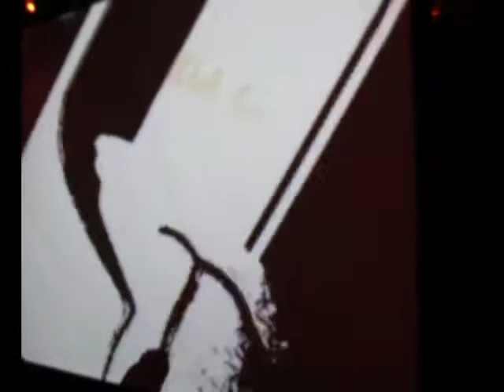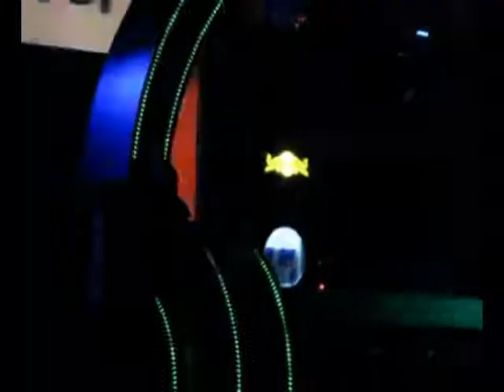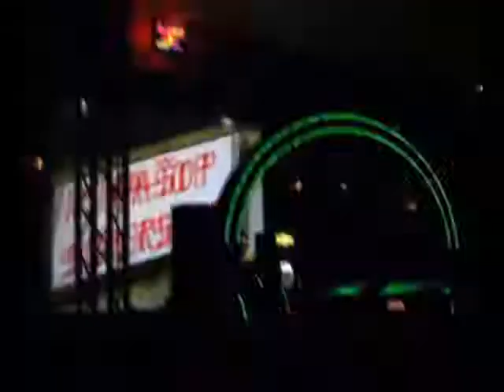Summer3p festival 2012 [day 2/4] friday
Vida G *** dj Palotai *** Hedflux
@ Summer3p festival, Palic (Serbia) 2012_07_20

visuals by vj crew Kids on Truth
video by Kids on Truth